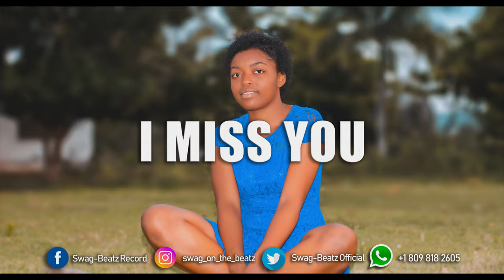Afro Pop Instrumental 2019 "I'M SORRY" (Afro Beat Romantic )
To publish your song with the beat in digital stores such as Spotify, Tidal, Apple Music, etc. You must acquire the beat license through the
If the beat is used without the previously acquired license or without the rights and conditions of this beat, a copyright report will be made as dictated by the rules and policies of YouTube and other Musical Streaming platforms.
The beat is subject to the condition of licensed use, the use of this beat without acquiring a license is prohibited, the digital registration of the work created with the beat is prohibited, this for copyright reasons.
If you want to make a query or obtain assistance in acquiring a license, you can write to email or social networks.

🔒IGNORE TAGS: Afro Pop Instrumental 2019 "I'M SORRY" (Afro Beat Romantic )